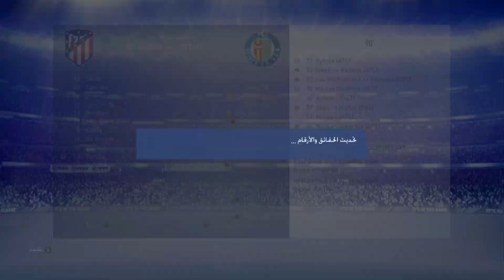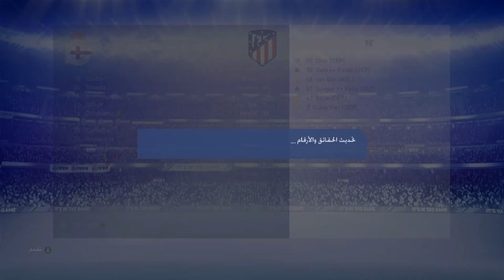لعبة:FIFA 19/ طور المهنة الموسم الثاني/ الحلقة3/ تصدر مجموعة دوري الأبطال !!!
مقطع من طور المهنة في لعبة FIFA 19 , الطور عبارة على انك تكون مدرب و تعيش حياته الكروية
و تتطور و تنتقل لفرق كبيرة و اسم الطور career mode